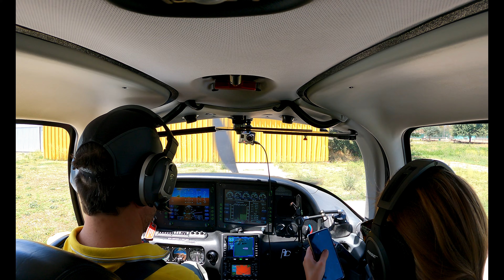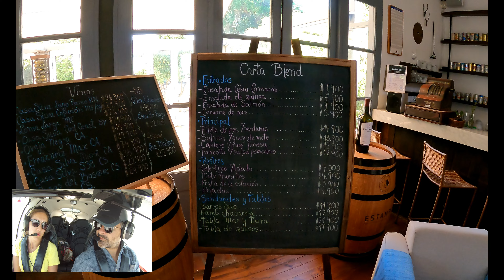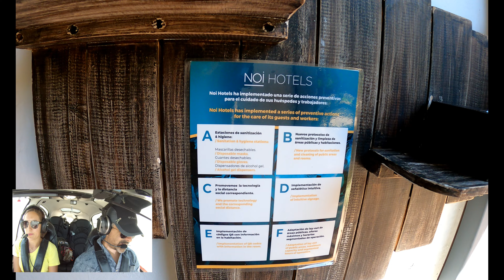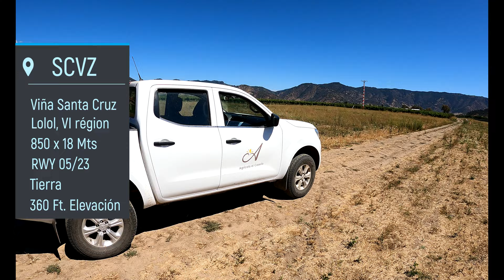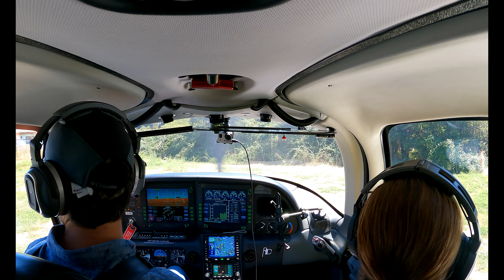Recorrimos SANTA CRUZ en AEROTURISMO | Viña Santa Cruz y Hotel NOI BLEND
Fuimos a recorrer el valle de santa cruz y una breve estadía en el Hotel Noi junto a mi partner tanto en la vida como en el vuelo.

Inicio 0:00
Aterrizaje Pista La Puerta 0:40
Hotel Noi Colchagua 1:36
Viña Santa Cruz 3:38
Pista Viña Santa Cruz 5:31
Funicular Viña Santa Cruz 5:45
Despegue y Retorno 6:45
Crucero y Llegada a Ovalle 8.40